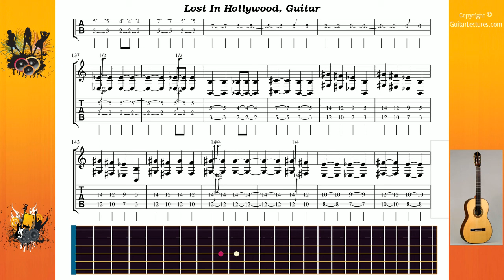Lost In Hollywood - System Of A Down - Guitar